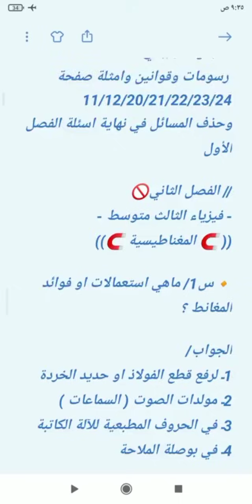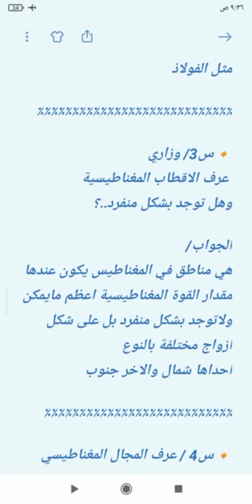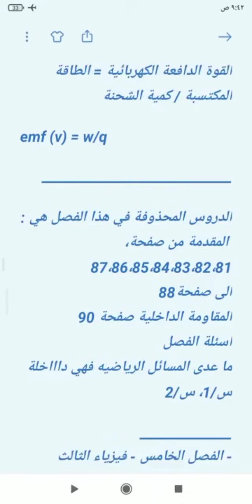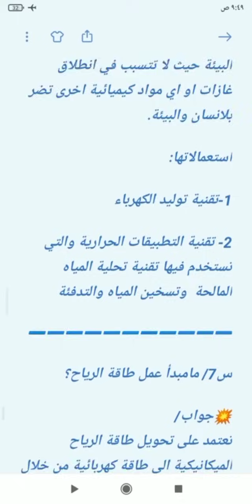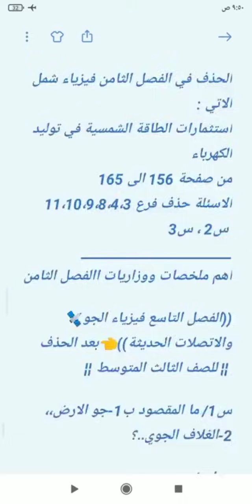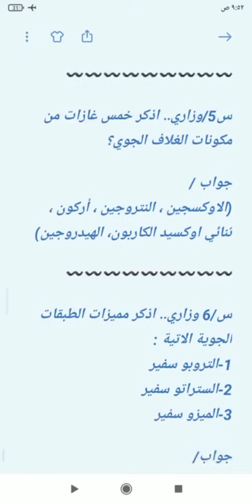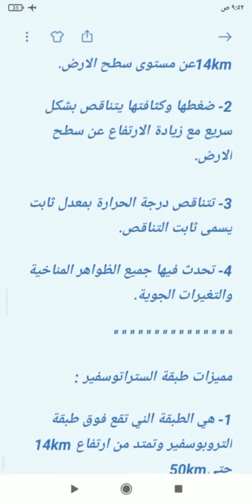الفيزياء الثالث متوسط التمهيدي 2024 مراجعة مركزه جميع الفصول،المرشحات تعاريف تعاليل فراغات صح وخطأ